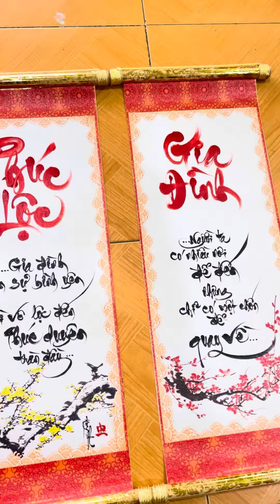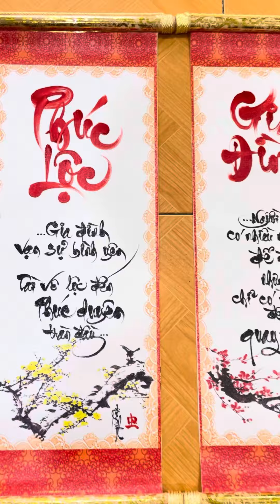Câu chúc thư pháp trên vải cực đẹp